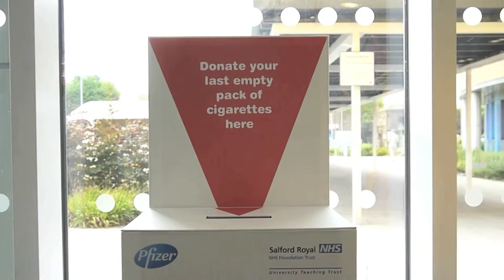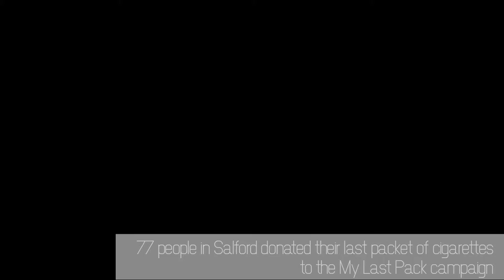New Life - My Last Pack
Film documenting the creation of New Life from the My Last Pack project.  The final work is installed in Salford Royal Hospital.

(film by Ben Lycett)

Each figure is made from a cigarette packet donated by one of seventy seven people from Salford who have made a pledge to quit smoking for good, thanks to the My Last Pack campaign. Each donated pack was pulped and carefully remoulded to represent every person who donated their last cigarette pack, and celebrated these individual pledges to quit smoking. The figures make obvious reference to Lowry, firmly rooting the work in Salford but with a more modern feel; each one striding purposefully forward, with their heads held high, echoing the positive personal step that quitting smoking represents.

Initiated and funded by Pfizer, supported by Salford Royal NHS Foundation Trust, My Last Pack aims to highlight that help to successfully quit and stay nicotine-free is available via healthcare professionals. for more information on where to find local help to quit smoking.

Figure developed in collaboration with Matthew Hollings.

With thanks to the team at Ogilvy.